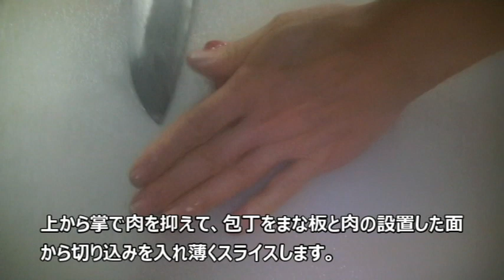牛肉といんげんのオイスターソース炒めの作り方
材料　牛もも肉１００g　インゲン１５本　生姜小さじ１　玉ねぎ１個
合わせ調味料　砂糖小さじ１　酒大さじ１　オイスターソース大さじ１
醤油大さじ1/2　ごま油小さじ１